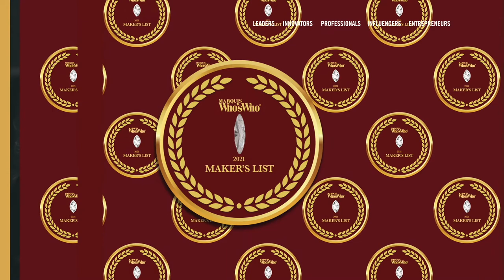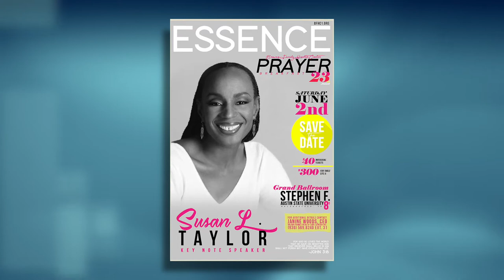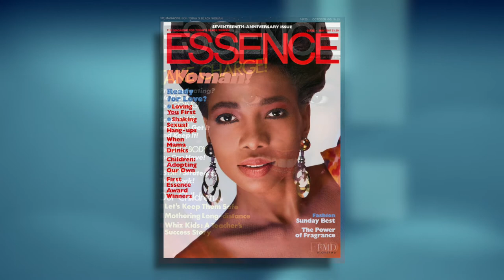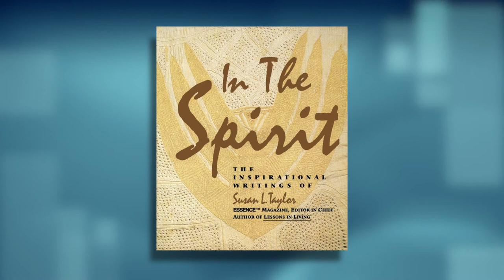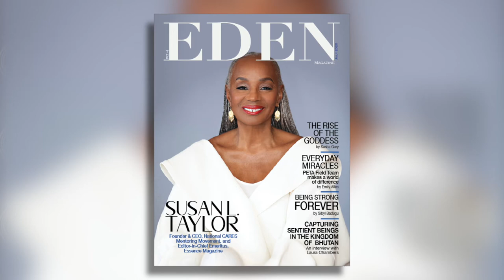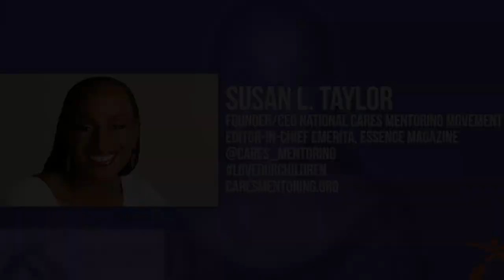Susan Taylor Named to the Marquis Makers List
Susan has been called "the most influential black woman in journalism today" by American Libraries.